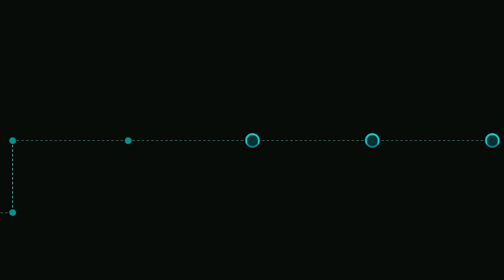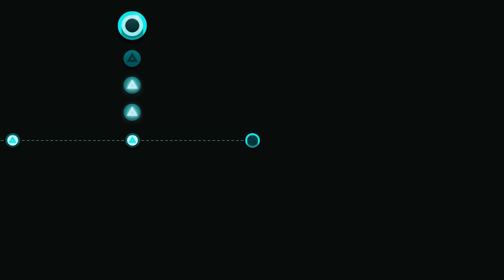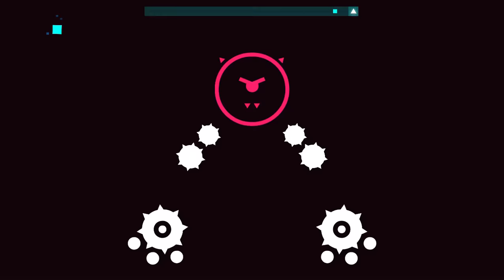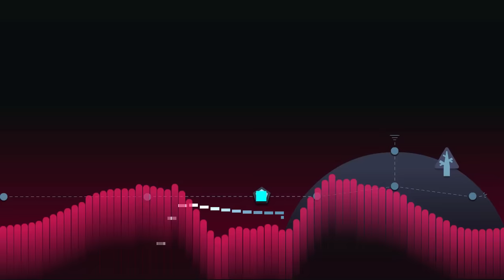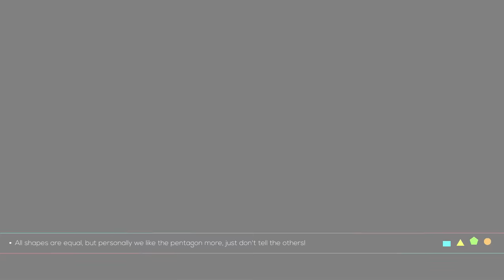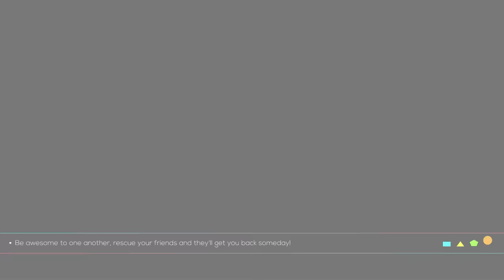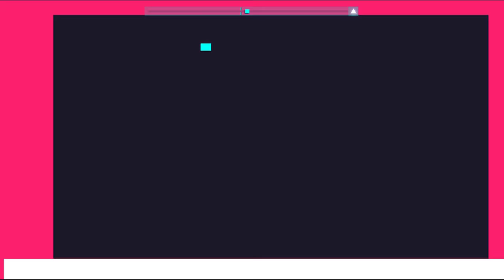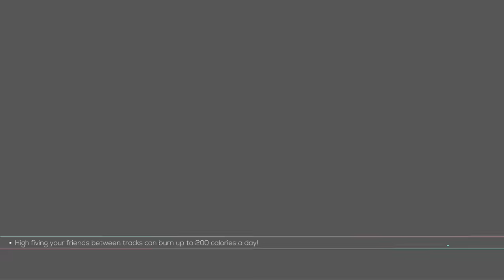Just Shapes & Beats - Story Mode No Hit Run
This was not done in a single take, and has been edited.
0:00 (Tutorial) Corrupted by Danimal Cannon & Zef
2:43 Chronos by Danimal Cannon & Zef
4:53 Milky Ways by Bossfight
6:55 Logic Gatekeeper by Danimal Cannon & Zef
8:42 Long Live The New Fresh by Danimal Cannon
15:18 New Game by Nitro Fun
18:31 The Art Of War by Chipzel
21:11 Termination Shock by Sabrepulse
24:24 Sevcon by Big Giant Circles
27:00 Cascade by Kubbi
29:47 I'm Being Reelistic by Omnitica
31:06 Barracuda by Noisestorm
33:39 Dubwoofer Substep by Omnitica
37:28 Cheat Codes by Nitro Fun
40:06 Clash by Trip40
42:34 Chip Zeal by Big Giant Circles
44:52 Lycanthropy by Cardi
48:56 Cool Friends by Silva Hound (Murtagh & Veschell Remix)
52:06 The Lunar Whale by Danimal Cannon
53:50 Spectra by Chipzel
56:07 Unlocked by Plesco
1:01:01 Close To Me by Sabrepulse
1:06:26 Into The Zone by Shirobon
1:08:41 Vindicate Me by Big Giant Circles
1:11:15 Try This by Pegboard Nerds
1:14:41 Final Boss by Nitro Fun
1:18:46 Annihilate by Destroid
1:23:50 Till It's Over by Tristam